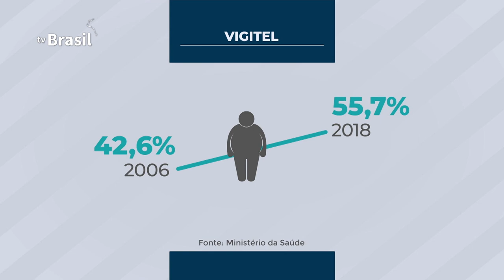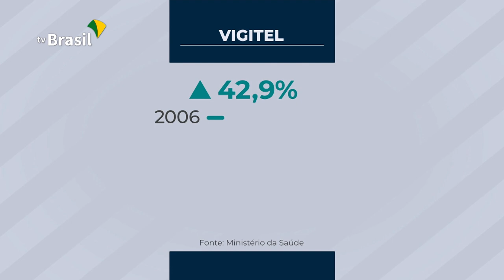Vigitel mostra aumento de quase 68% no número de obesos no Brasil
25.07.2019 - Dados de Pesquisa de Vigilância de Fatores de Risco e Proteção para Doenças Crônicas por Inquérito Telefônico (Vigitel), do Ministério da Saúde, mostram o aumento de quase 68% do número de obesos no Brasil entre 2006 e 2018, maior índice de obesidade nos últimos 13 anos. Mas o estudo aponta também o cenário da saúde e mudanças de hábitos mais saudáveis da população brasileira.